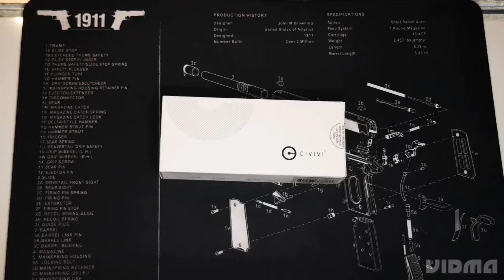civivi Mini Bullmastiff